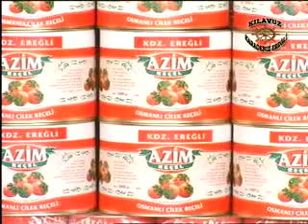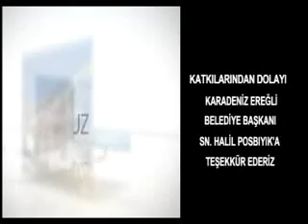HALK TV KLAVUZ PROGRAMI _KARADENİZ EREĞLİ 2010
HALK TV KILAVUZ PROGRAMI  KARADENİZ EREĞLİ 2010